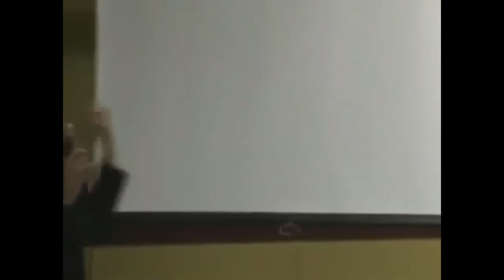I Don't Deserve 26 Years in Prison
FreeSchaefferCox NOT Guilty

#1 Please write Schaeffer Cox a letter in prison

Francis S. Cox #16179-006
FCI Terre Haute

Federal Bureau of Prisons
Francis Schaeffer Cox
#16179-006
Post Office Box 474701
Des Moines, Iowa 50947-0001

#4 Educate yourself about his case and tell others

I just finished reading the article above.  I really do think it is worth your time to read it as well.  You need to know that the evil bastards at the DOJ have no limits.  We all need to do every thing we can to raise awareness about this young man, Schaeffer Cox.

Schaeffer recently wrote a letter from prison about his torturous treatment in an experimental CMU ward of the prison run by the CIA where he has not been allowed to communicate with the outside world for 3.5 years.

Inspiring message to humanity from Schaeffer Cox. At about 6 minutes, the person reading Schaeffer's email breaks down emotionally while reading of Schaeffer's torture.